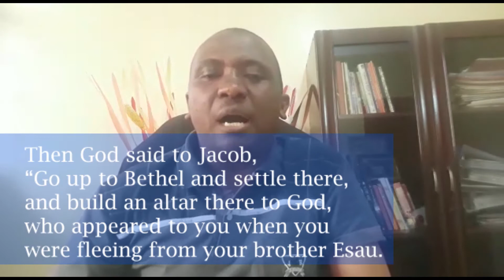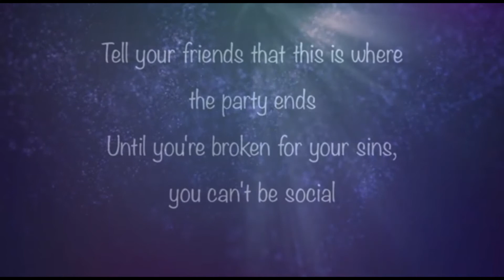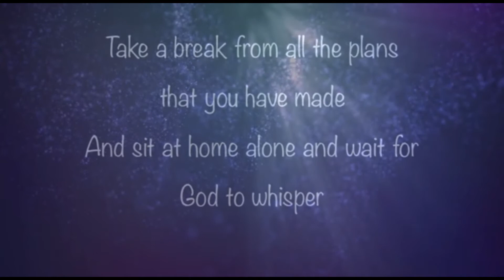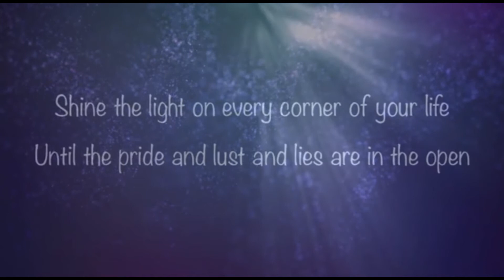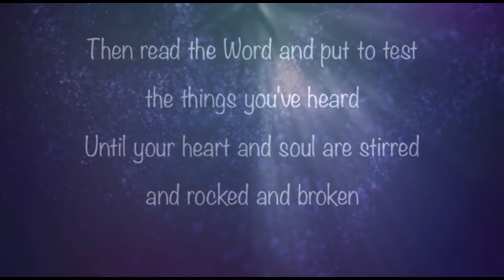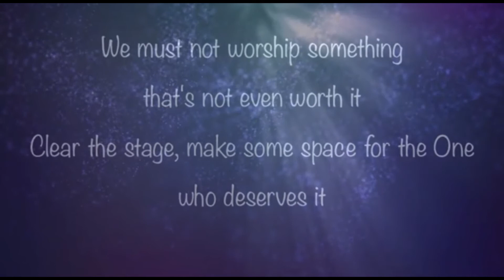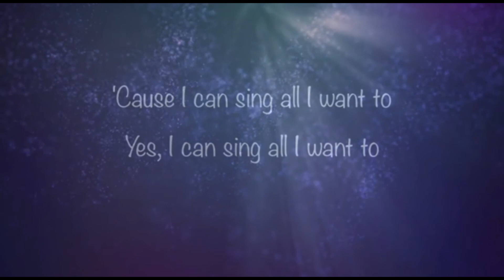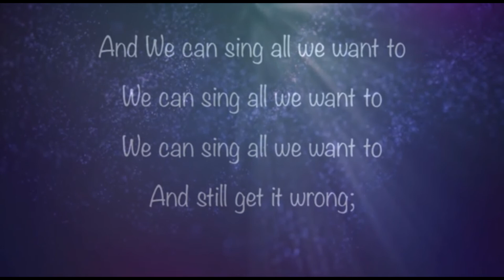commandment 2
Spring of Grace Devotional